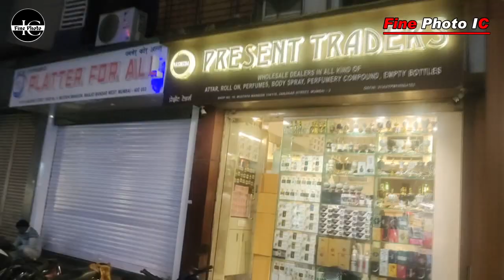( Vlog 30 ) II Mumbai Biggest Wholesale Market II Fine Photo IC II